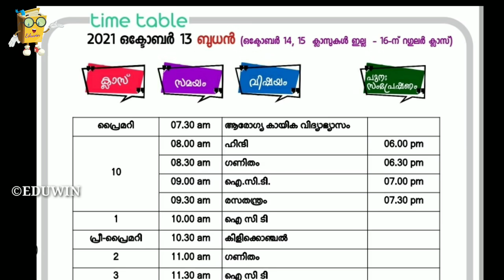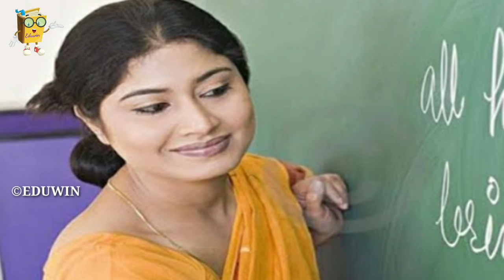bigbreakingnewsവിദ്യാർത്ഥികൾ കാത്തിരുന്ന വാർത്ത‼️school re-opening kite victers tomorrow timetable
BIGBREAKINGNEWS വിദ്യാർത്ഥികൾ കാത്തിരുന്ന വാർത്ത‼️school re-opening kite victers tomorrow Monday timetable October 11 Monday KITE VICTERS ONLINE CLASS TIMETABLE

kerala school re opening latest news kite victers Monday timetable,kerala school re opening latest news kite victers Monday timetable
BREAKINGNEWS KERALA SCHOOL RE OPENING LATEST NEWS / KITE ITS VICTERS CHANNEL ONLINE CLASS TIMETABLE
BIGBREAKING HAPPY NEWS TO ALL STUDENTS COLLEGE SCHOOL RE-OPEN tomorrow victers timetable today timetable

news, school opening date 2021 today news kerala, school opening date 2021 today news in tamil, school opening, school opening date 2021 today news malayalam, school opening date 2021 today today news, school
opening date today news odisha,
school opening date 2021
school victers SCHOOL RE OPENING | LATEST NEWS | SCHOOL OPENING IN KERALA | SCHOOL COLLEGE RE OPENING IN KERALA

school re-opening kite victers tomorrow timetable
BIGBREAKINGNEWS വിദ്യാർത്ഥികൾക്ക് സന്തോഷ വാർത്തschool

BIGBREAKINGNEWS വിദ്യാർത്ഥികൾക്ക് സന്തോഷ വാർത്ത‼️school opening guidelines victers today timetable
october 12 tuesday today victers online class timetable edu win